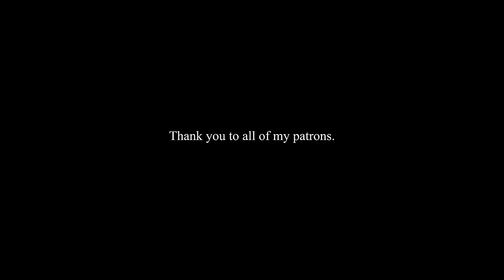A song about leaving home | "Huckleberry" | by Nataly Dawn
I wrote this song when we were moving away from our home in the country to be closer to Jack's work. We actually made a video of that transition It was time for the next chapter of our lives, but I still remember how hard it was. Moving is rough.

Cinematography by Ricky Chavez
Cello played by Cello Joe
Edited by Nataly Dawn

Lyrics:

Feel the sun ride down your back
Come a little bit closer
The rolling hills, the wrinkled map
Fold me up and keep me
In your pocket
Trudging through the weeds
My little huckleberry

And when the evening air gets cold
Billowing fires and breathing coals
As we walk away
My knees buckle
Promise me you’ll stay
My little huckleberry

What part of us will stay

The grass is high, the cattle moan
The drying paint, the gaping hole
Staring at the yard
We were so lucky
Heavy as a heart
My little huckleberry